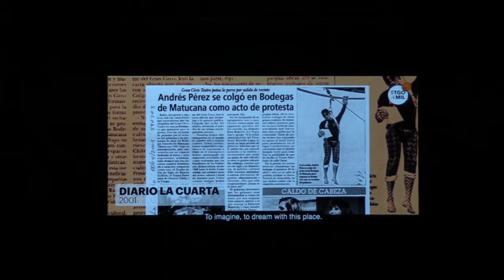Inauguración Oficial PLATEA 18​ at the Santiago a Mil International Festival 2018, Chile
ESPAÑOL​: Utilice auriculares o ajuste el balance de sonido de su computadora a la izquierda para escuchar este video en español.​

ENGLISH: Use headphones or adjust your computer's sound balance to the right in order to listen to this video in English.

Santiago a Mil International Festival 2018 in Santiago, Chile presented three livestreaming conversations during its presenter's week on the global, commons-based peer produced HowlRound TV network at howlround.tv Wednesday and Friday 17 and 19 January 2018. On Twitter, follow @HowlRound and @fundteatroamil, and use hashtags STGOaMIL and howlround.

PLATEA 18 is the Presenters’ Week at the Santiago a Mil Festival, where Chilean and Latin American creators met with producers and cultural managers from around the world, to promote and expand the performing arts on a global scale. For six days, over 200 professionals gathered to watch pieces with international potential, exchange ideas, generate networks, create and develop new projects, and to reflect on the performing arts generated on this side of the world.

Inauguración Oficial PLATEA 18​
11:00 a.m. CLST (Santiago, UTC -3) / 14:00 GMT (London, UTC +0) / 15:00 CET (Berlin, UTC +1) / 9:00 a.m. EST (New York, UTC -5) / 6:00 a.m. PST (Los Angeles, UTC -8)

Carmen Romero, Directora de Fundación Teatro a Mil, inaugura oficialmente PLATEA 18.

Teatro a Mil Foundation Director Carmen Romero officially kicks off PLATEA18, together with the Minister of Foreign Affairs Heraldo Muñoz.